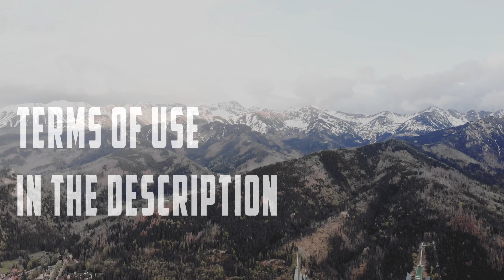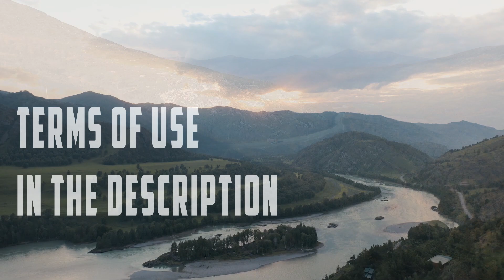ROYALTY FREE CINEMATIC MUSIC (Audiojungle No Copyright Music) Royalty free Epic Cinematic Trailer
1. If you DO NOT NEED to monetize your video with this music: